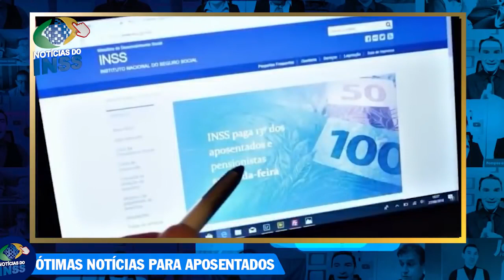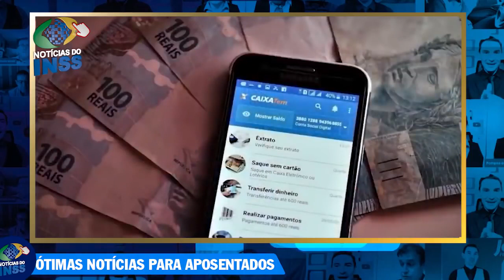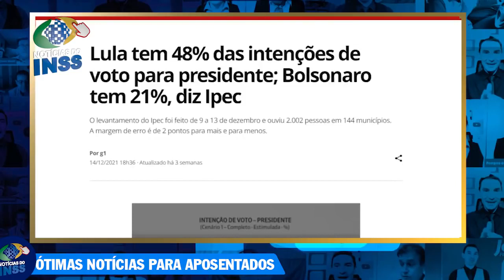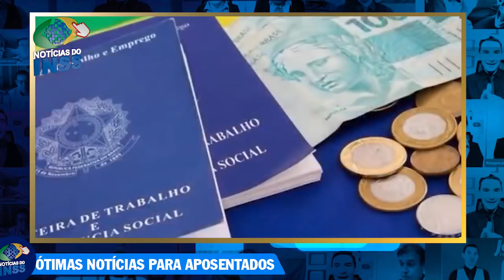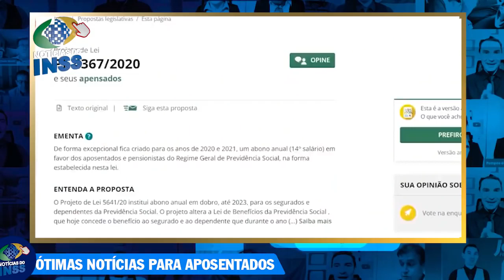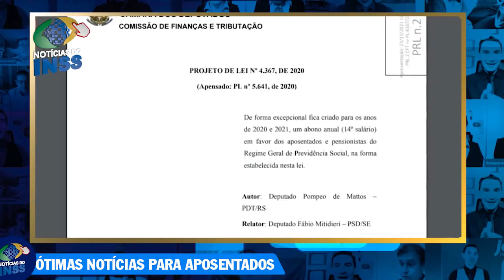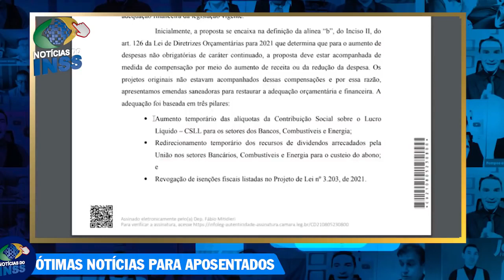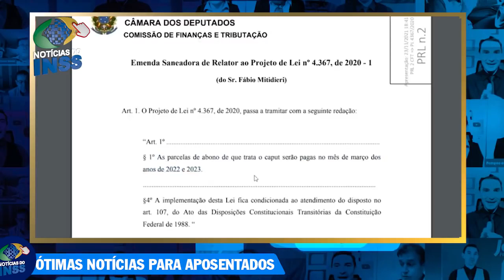SAIUU DATA 14° SALÁRIO CONFIRMADO em 2022! + PAGAMENTO + Datas e VALORES DECISÃO Décimo Quarto INSS!